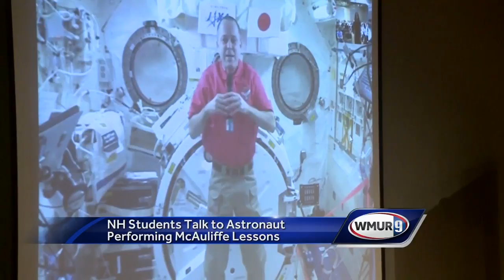NH students talk to astronaut performing McAuliffe lessons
Granite State children had a once-in-a-lifetime opportunity on Thursday to talk to an astronaut on the International Space Station.